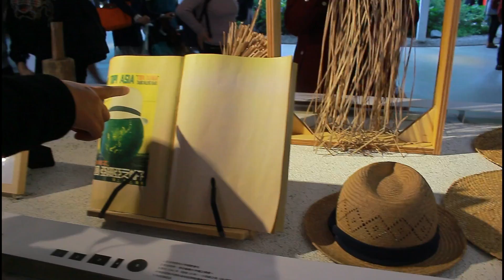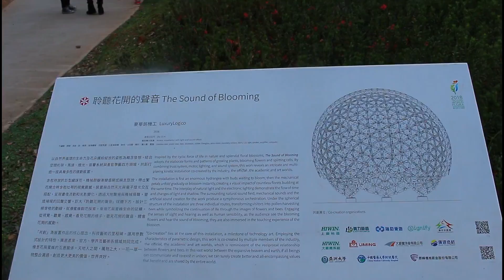KEINDAHAN ISTANA BUNGA: Taichung World Expo Flower || Travel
Bunga adalah lambang keindahan. Banyak sekali yang  menyukai hal ini.Baik laki-laki maupun perempuan. Taichung Expo worls Flower merupakan pameran bunga tahunan yang diikuti berbagai negara di seluruh penjuru dunia.

Saya Mengunjungi pada Bulan January lalu.

Mau tahu keindahan istana bunga di pameran ini.